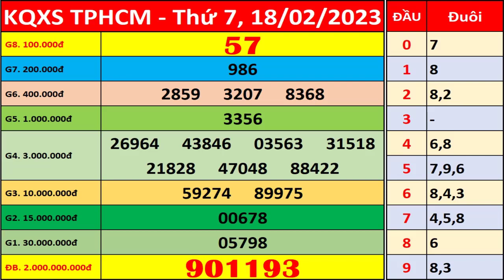Xổ số Tp Hồ Chí Minh ngày 18 tháng 2 | XSHCM - KQXSHCM - SXHCM | Xổ số kiến thiết HCM hôm nay